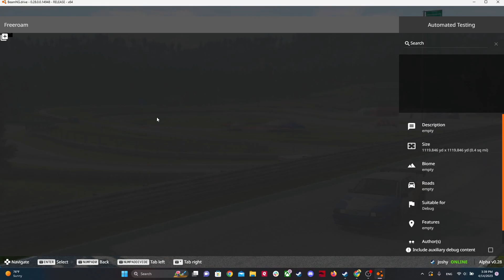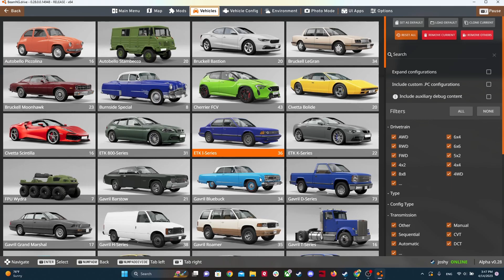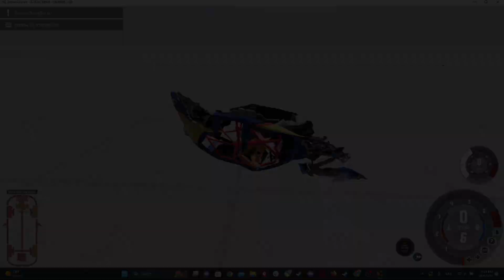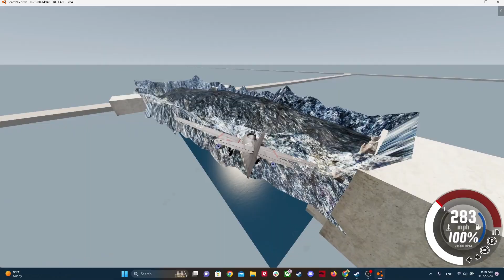I flew with JATO rockets in BeamNG.drive